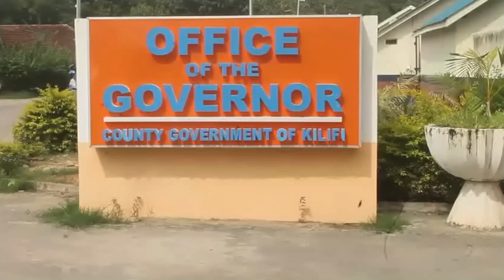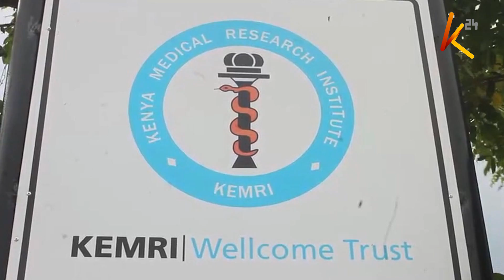Visa vya Corona Kilifi, huku wakazi wakisusia masharti